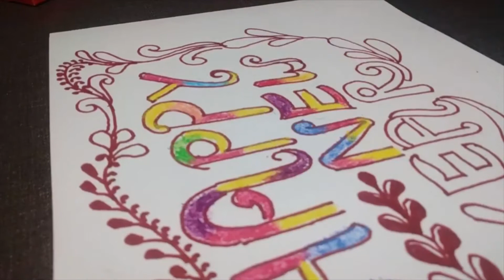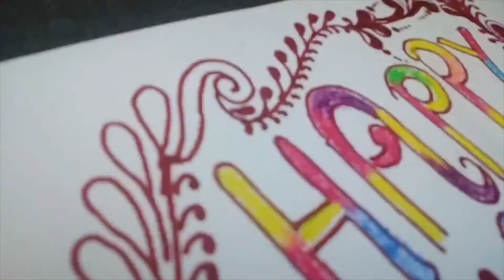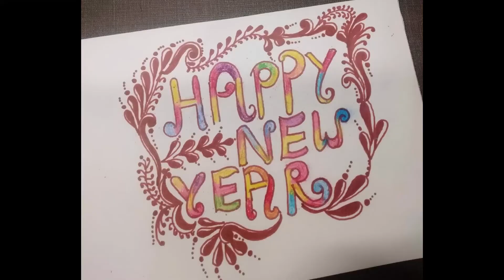happynewyear mandalaart drawing oilpastaldrawing